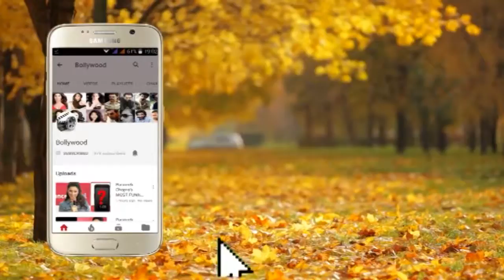Big Boss fame & Bollywood Star Gauhar Khan spotted on the streets of Mumbai